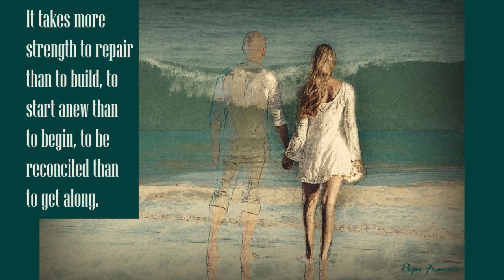It Takes More Strength To Repair